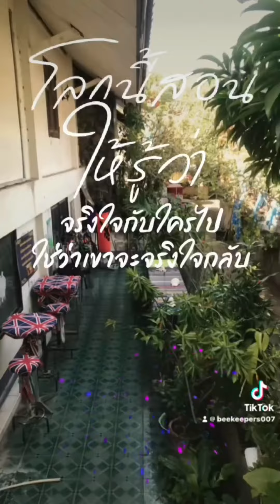อดทนไว้